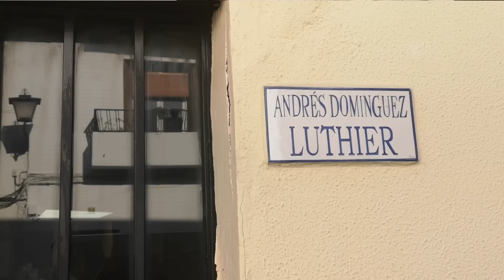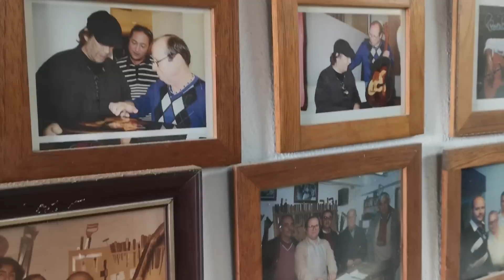cómo probar una GUITARRA NUEVA + consejos de Luthier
¡Buenas tardes!

Hoy os traigo un vídeo donde no solo toco para que escuchéis el sonido de mi guitarra nueva, la que ya os conté que me hizo el luthier Andrés Domínguez sino que también os cuento de qué materiales está hecha, sus curiosidades, tips para probar una guitarra nueva, consejos de Luthier y mucho más
0:00 INTRO
2:03 CÓMO PROBAR UNA GUITARRA NUEVA
7:45 CONSEJOS DE LUTHIER

Espero que os guste mucho y que tengáis una semana muy bonita❤️

📚Puedes ver dónde adquirir mi libro Al compás de la memoria, 🎼visitar mi tienda de partituras online, 💿escuchar mis álbums...

Muchas gracias ❤️